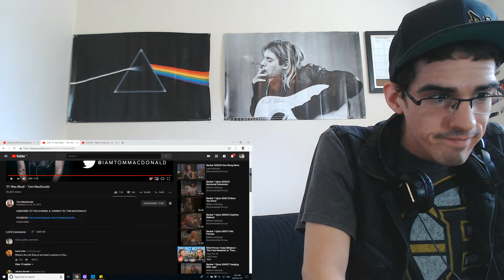"If I Was Black" - Tom MacDonald | REACTION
Thank you to EVERYONE for 1770!+🙌🙌❤️❤️ I hope y’all are doing DAAAAAMN good and having a BLESSED day!!🙏💯